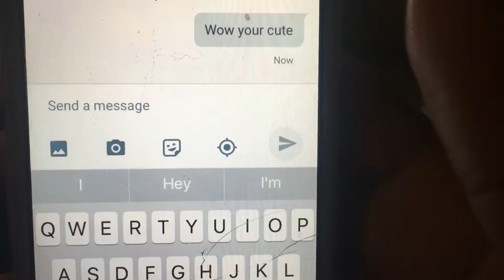When Your Crush Texts You First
Have you ever wondered what happens

**CREDITS**:
(1:08 - 1:58) Kool & The Gang - Celebration:

About Me 🤓:
Hey, I am Evon JR Brockett but you can call me EJ 😅. I love creating content like Vlogs, Skits, Parodies, Dance Videos and more. It could make your day more positive. Feel free to get your snacks from your fridge and enjoy the content! 😃